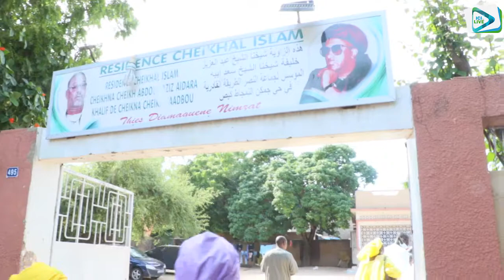Gamou 2021 : le gouvernement apporte son soutien aux comités d'organisation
Le Ministre Augustin Tine accompagné d'une forte délégation a remis le soutien du gouvernement aux Khalifes de Ndiassane, Keur Mame El Hadj, Chérif Nehma Aïdara, Gaydel Lô et Thiénaba.
Il a demandé aux Khalifes Généraux de prier pour un Sénégal de paix.